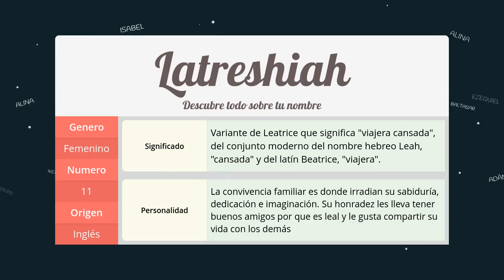Significado de Latreshiah, nombre Inglés para tu bebe (origen y personalidad)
Descubre el significado del nombre (Inglés) Latreshiah y el origen de su procedencia. En la fuente original podras descubrir la personalidad y algunos datos curiosos del nombre para tu bebe.